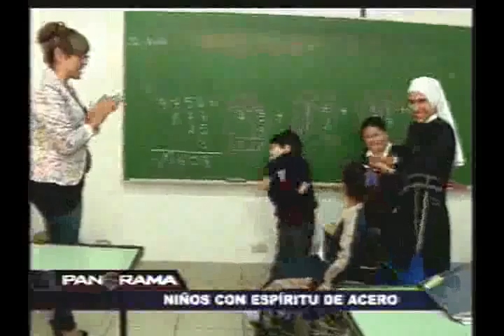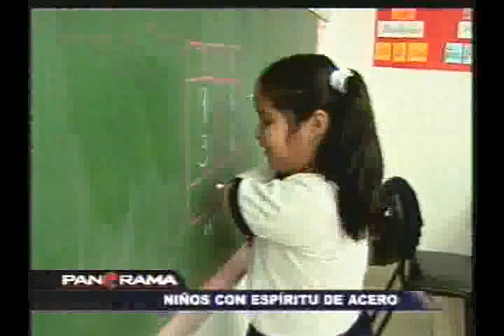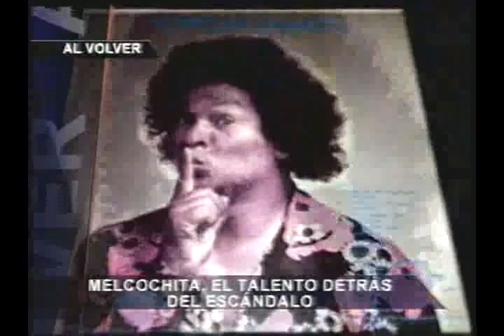Niños con espíritu de acero: cuando el arte vence a la adversidad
Un grupo de niños con discapacidad del colegio Alegría del Señor son capaces no sólo de dar lecciones de vida,  sino demostrar que les sobra talento artístico.